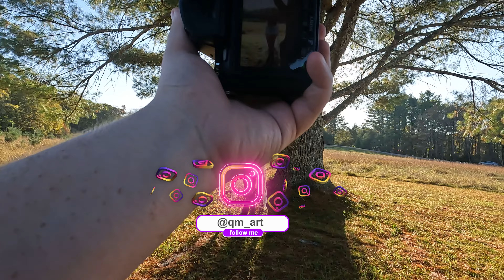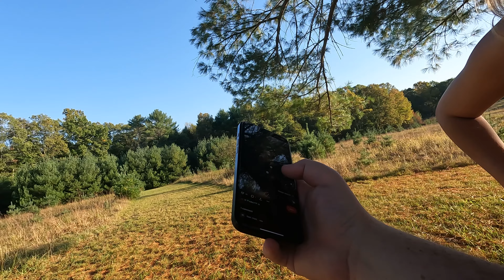Golden Hour Photoshoot w/Alyssa | Behind the Scenes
In this video, I meet up with Alyssa to shoot some Golden Hour photos at Little Beaver State Park!

Discord to meet other local WV photographers and creatives!

Lume Boxes: